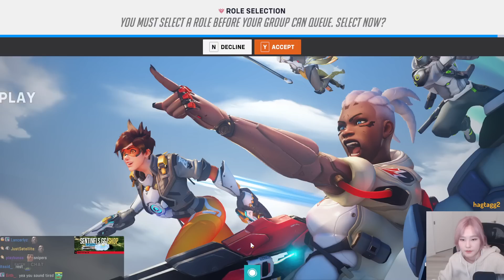39daph is done with Overwatch 2 | clips